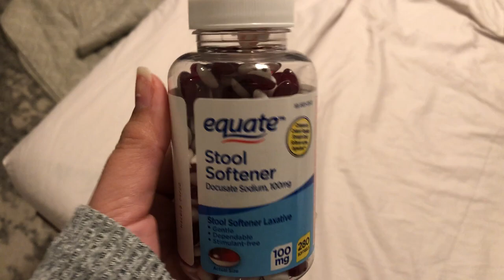Relato POS PARTO - Como fica a pepeca? Vida sexual depois de parto normal..